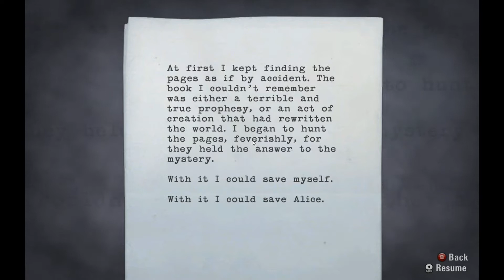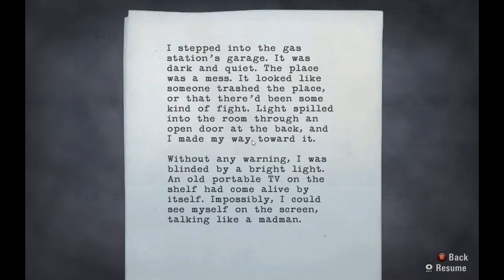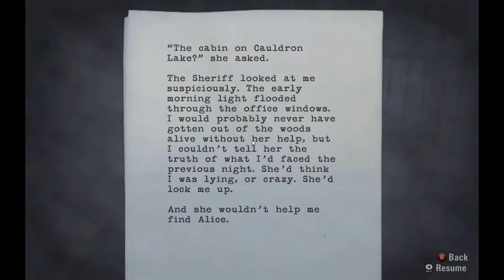Let's play Alan Wake on PC (Part 5) {Charlie}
Commentary)

Charlie Flightwood plays some Alan Wake on PC! FINALLY!

Note: I am playing with a 360 controller.

CharlieFwoodgames is a channel with two normal dudes dedicated to bringing you new let's plays every day, and playing the best new and trending games! We even take blasts to the past to play the classics. The channel is run by both Charlie Flightwood and Bagel Flightwood. (Brothers not lovers)